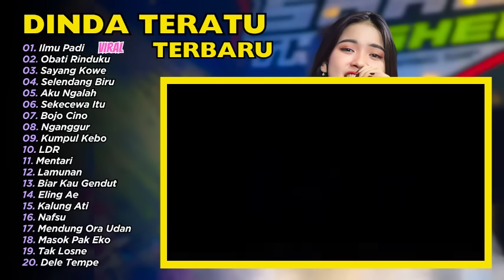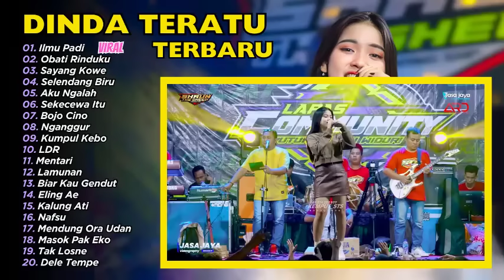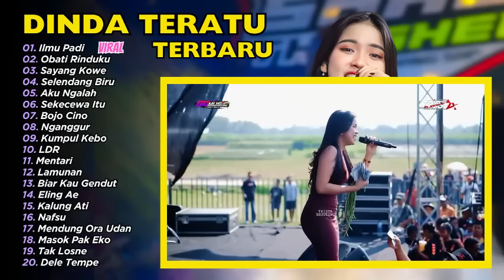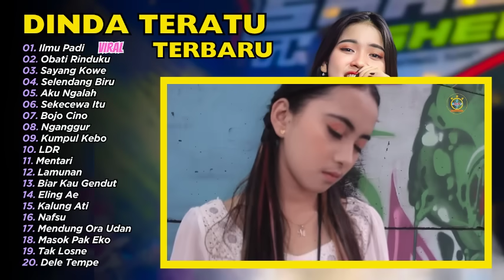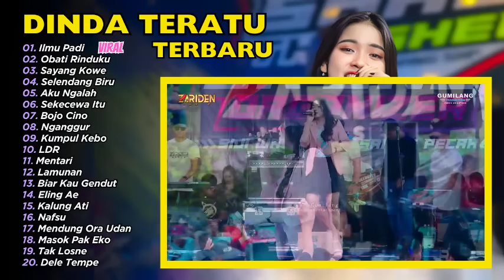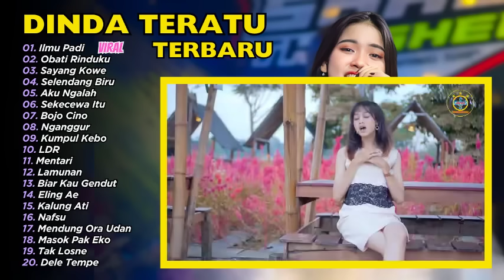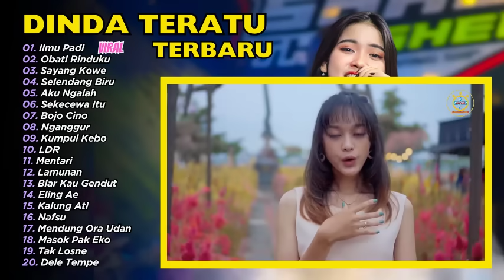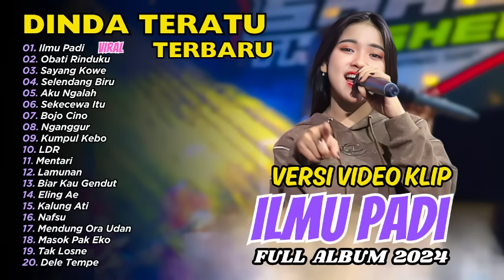DINDA TERATU - ILMU PADI - OBATI RINDUKU | FULL ALBUM DANGDUT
01. Ilmu Padi
02. Obati Rinduku
03. Sayang Kowe
04. Selendang Biru
05. Aku Ngalah
06. Sekecewa Itu
07. Bojo Cino
08. Nganggur
09. Kumpul Kebo
10. LDR
11. Mentari
12. Lamunan
13. Biar Kau Gendut
14. Eling Ae
15. Kalung Ati
16. Nafsu
17. Mendung Ora Udan
18. Masok Pak Eko
19. Tak Losne
20. Dele Tempe